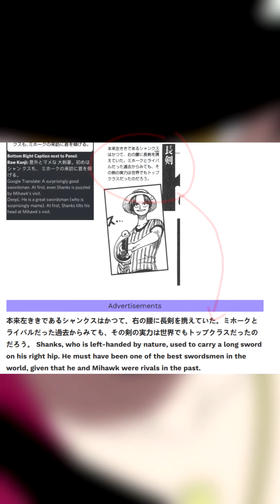Shanks Bukan Pendekar Pedang melainkan Master Haki? YAKIN? (Analisis One Piece)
Tertarik dengan Crypto? Mau Investasi untuk masa depan? Yuk dapatkan Sharing Profit bersama Devil No Mi menggunakan TokoCrypto karya Lokal! Join dengan link berikut ya: